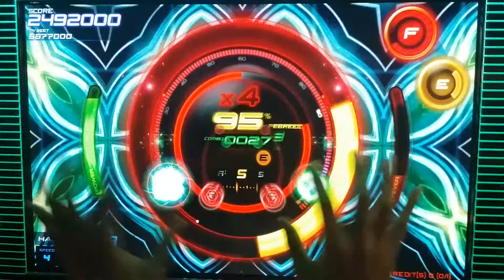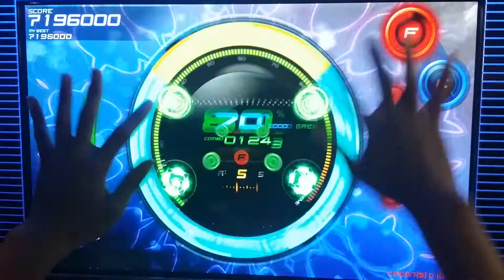(beatcraft cyclon) Round Trip (MX)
-뽀수-

Round Trip (MX)
[beatcraftcyclon]